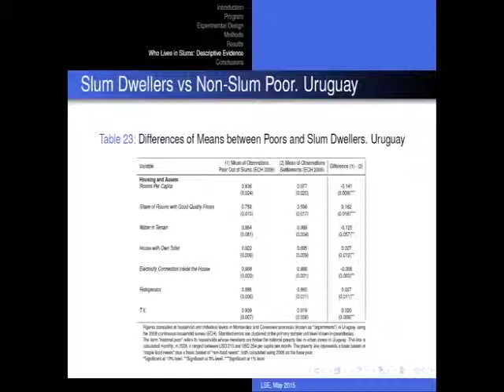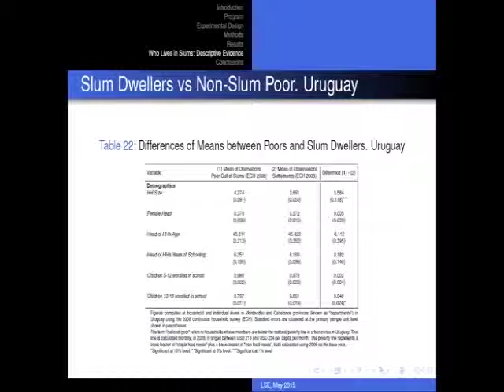IGC cities research group 2015: William Cobbett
“Shelter from the storm: Upgrading housing infrastructure in Latin American slums”